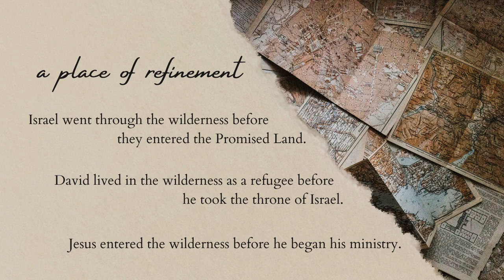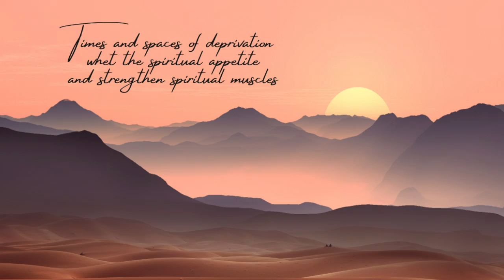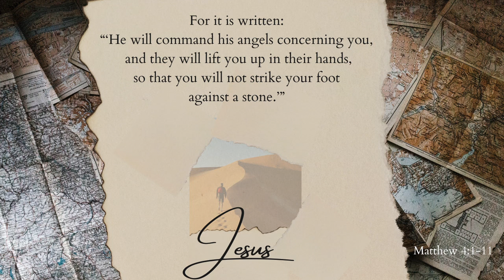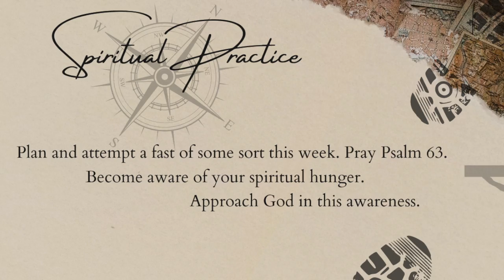Wilderness | On the Trail to Skull Hill | Session 2 | theHeart Boone Youth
As Lent is often observed with the practice of fasting, we look at the 40-day wilderness of fast of Jesus and related themes in Scripture. Fasting is an intentional deprivation in order to whet the spiritual appetite for God. How can this help us draw close to the cross of Christ? Come explore with us on the Trail to Skull Hill.